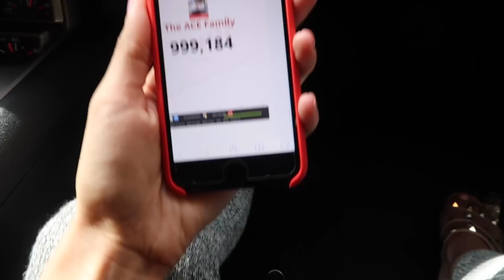1 MILLION ACE FAMILY MEMBERS!!!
Today we hit 1 million ACE Family members...

STALK US :)

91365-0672